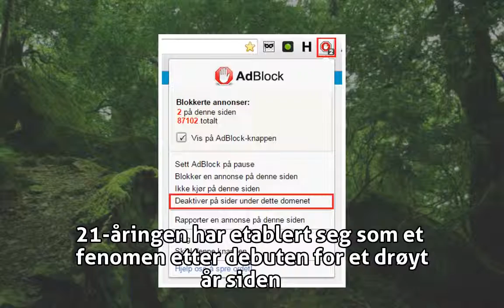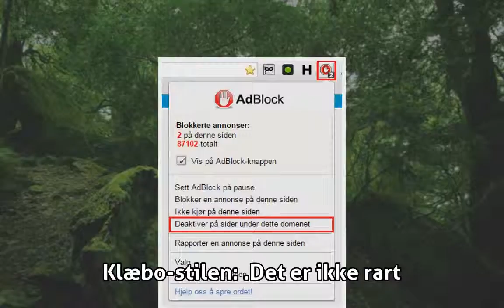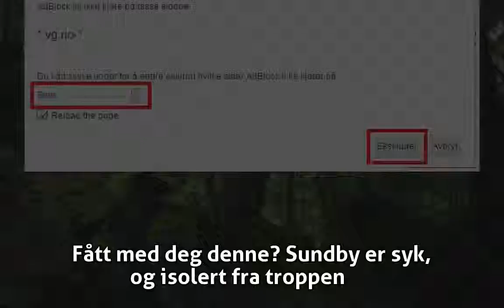Ny bragd: Nå er Klæbo historisk - Vintersport - VG